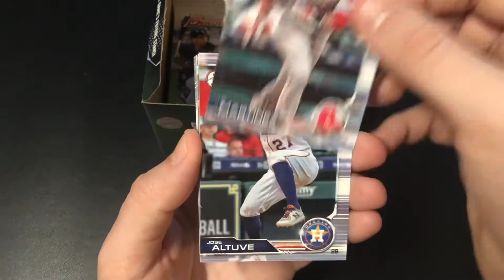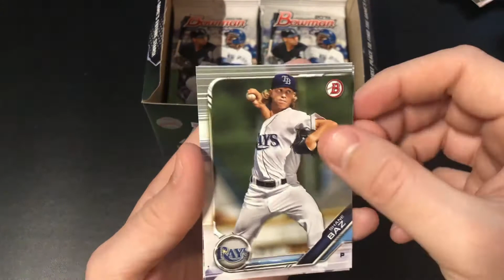Bowman 2019 Box 1 Pack 16